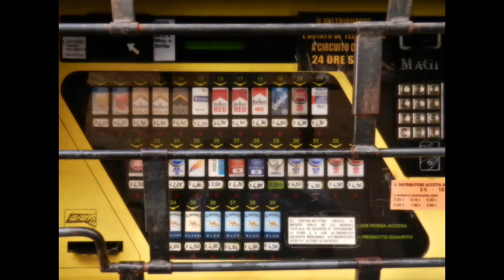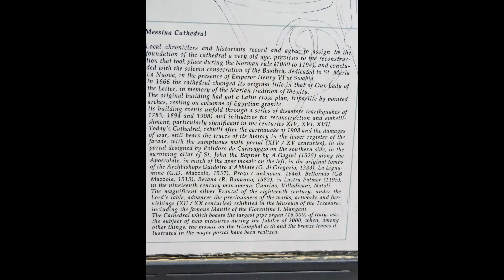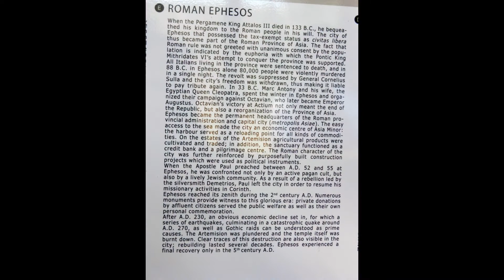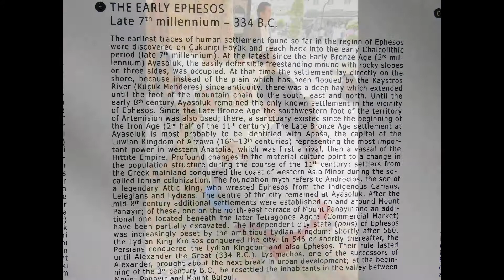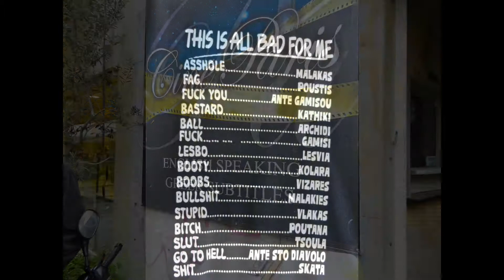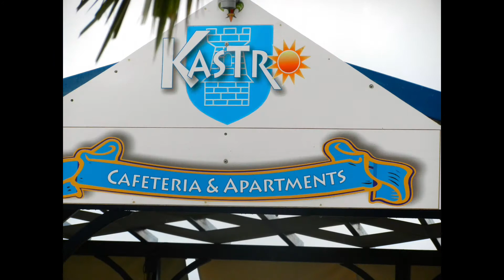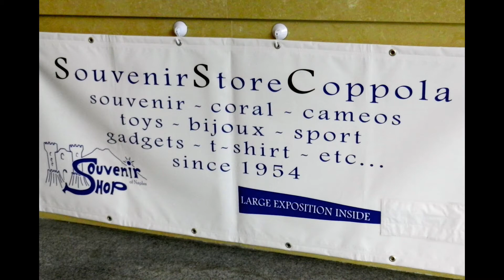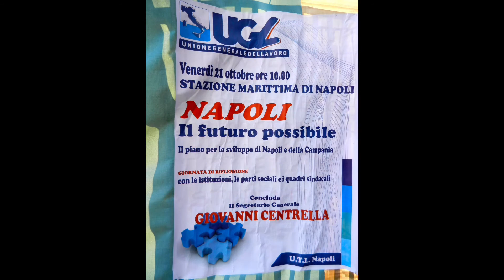Cruise Rome 10:2011